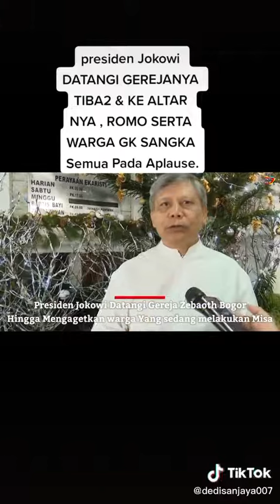Presiden RI IR.H.Joko Widodo saat hadiri perayaan Natal di gereja Katredal Bogor,25 desember 2022.